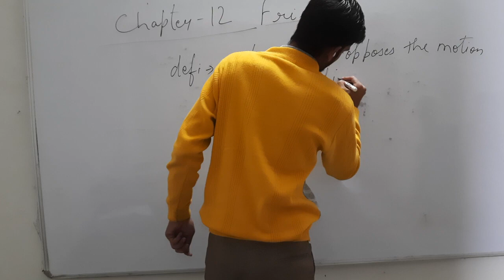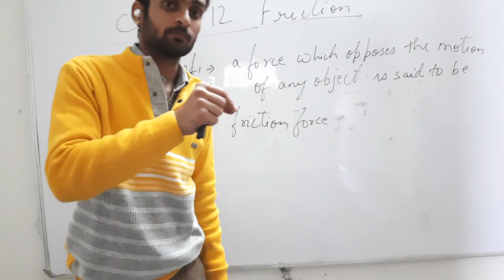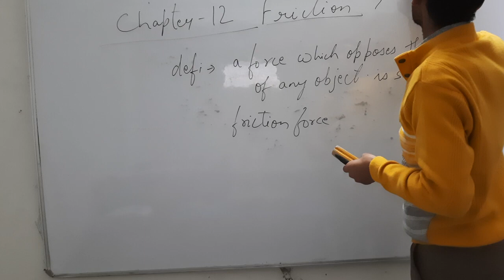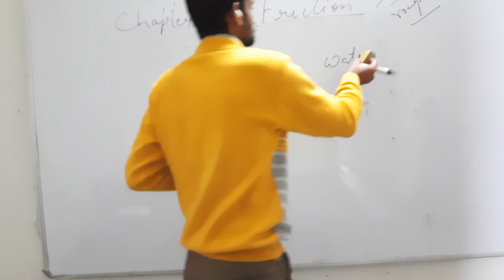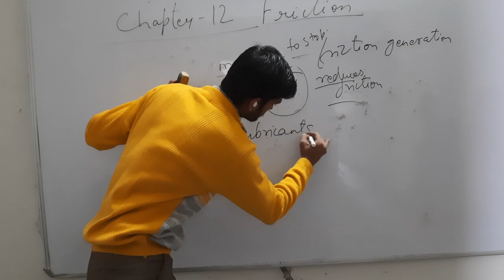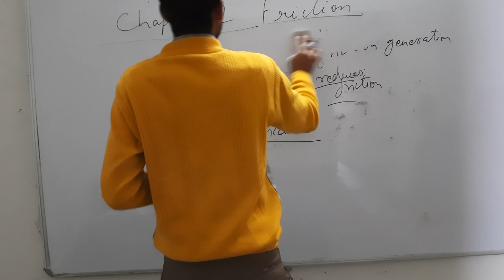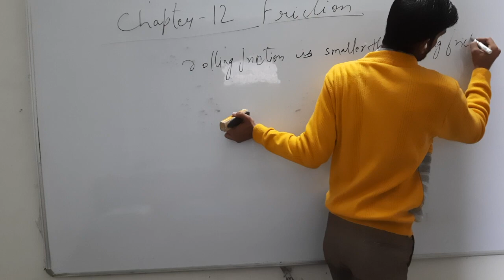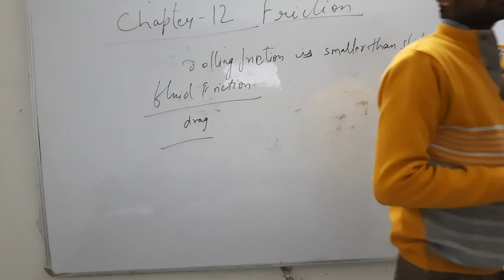class- 8th science ch-12 friction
in this  chapter we are going to study about friction force